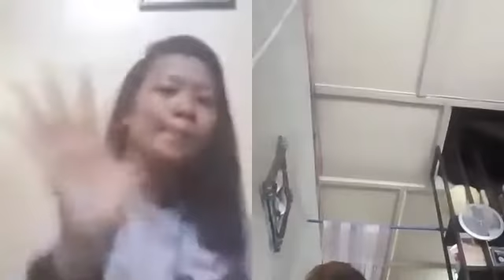Filipino Sign Language Love Short: about too bore and comment free - Philippine Deaf Community Vlog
Description:

Love you too bore is deaf community and the Philippine deaf community